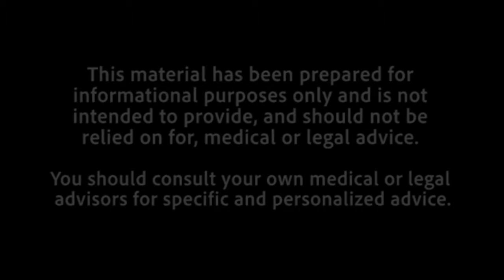An End User Perspective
Michelle Walker, a mother of a child with autism, shares how cannabis improved her child's quality of life, and Oliver Giminaro shares how medical cannabis has been an effective treatment for his disability.

Need more medical cannabis resources specific to your area or region? Visit this link for a list of resources